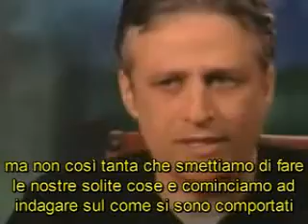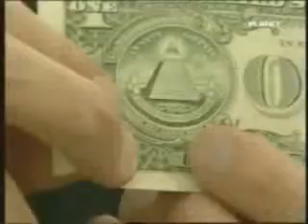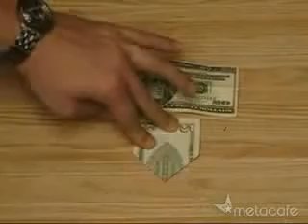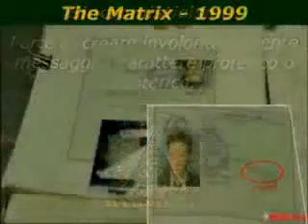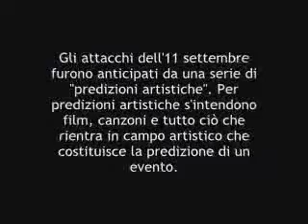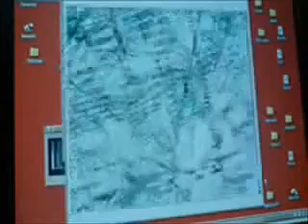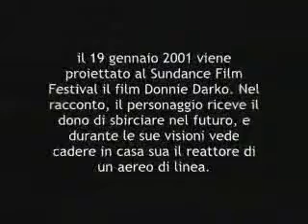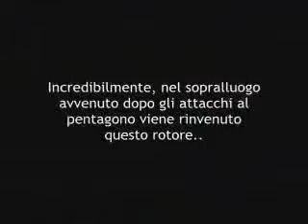SINCROMISTICISMO Come Prevedere il Futuro by menphis75